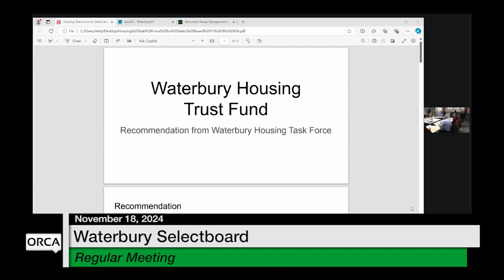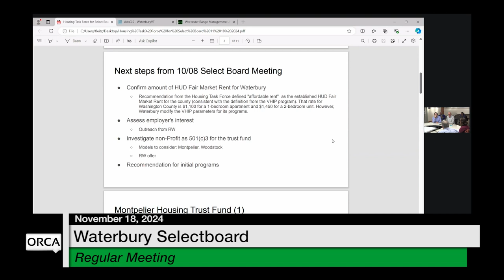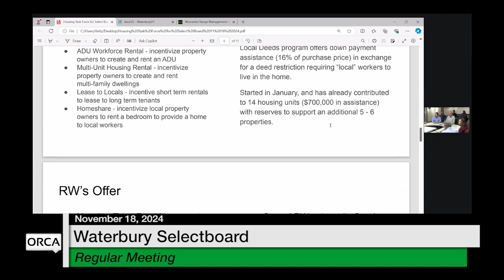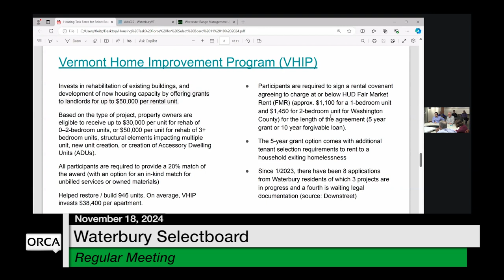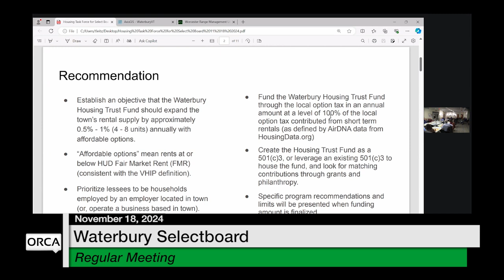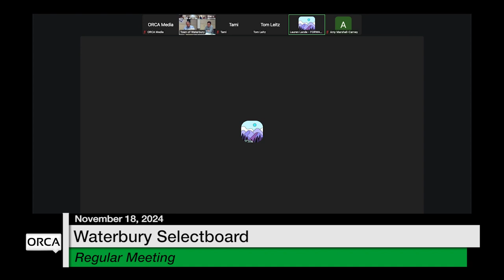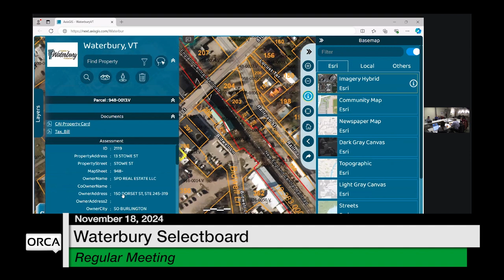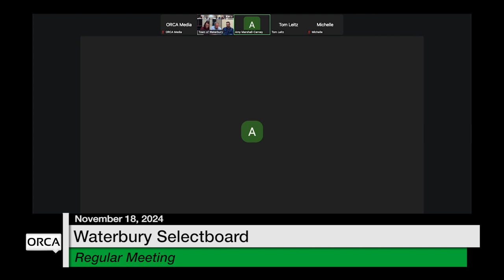Waterbury Municipal Meeting - November 18, 2024 - Selectboard